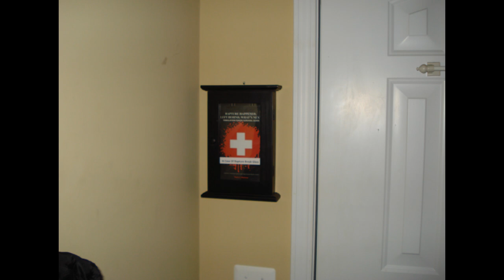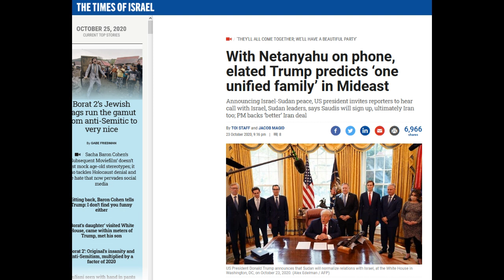These Nations Will Sign Onto Middle East Peace With Many After The US Elections!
It is expected that many other nations will pile on to the Middle East peace with many and Israel.